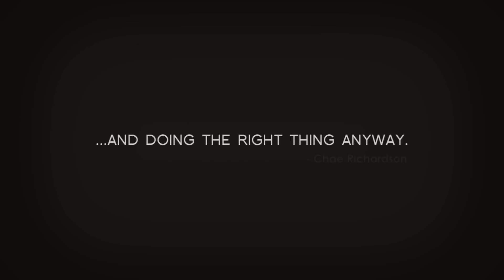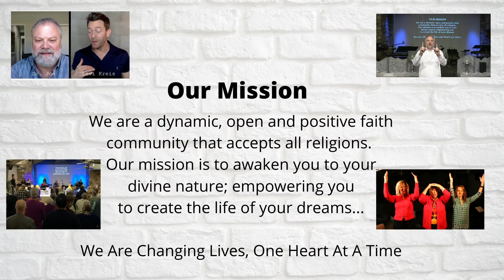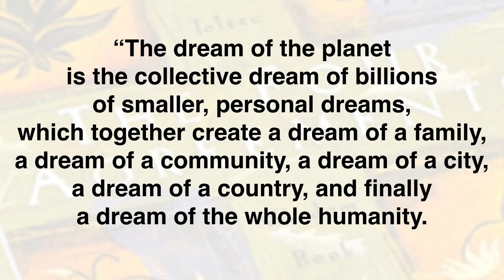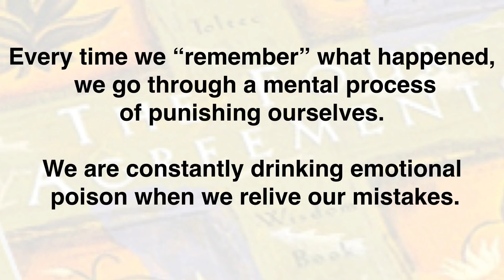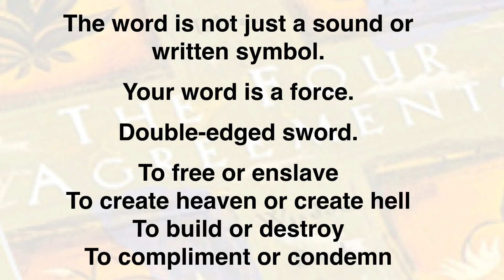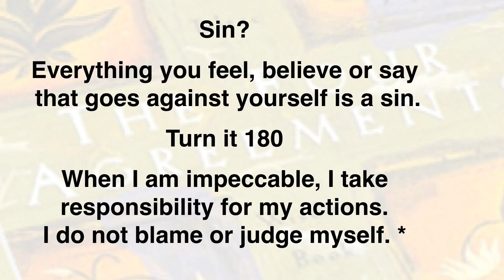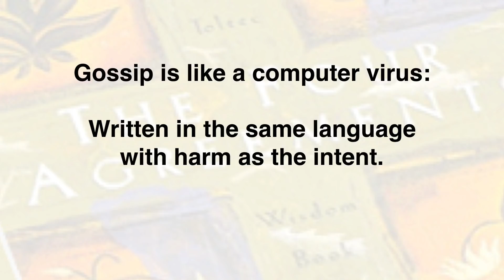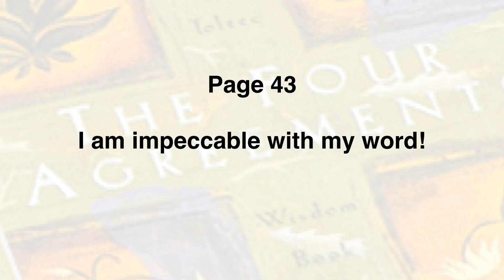05.24.2020 - CSL Palm Desert - Honoring Memorial Day - Sunday Service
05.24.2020 - CSL Palm Desert - Honoring Memorial Day - Sunday Service.  Join Dr. Joe Hooper, Rev. Charles Hall and Rev Laura Shackelford for Sunday Service.  You may join via livestream or recorded.
Messages to help you live your life to its fullest.  Please join us everyday with our daily inspirational message.